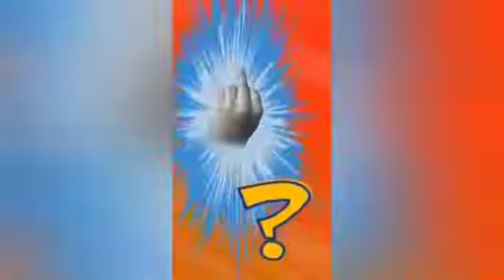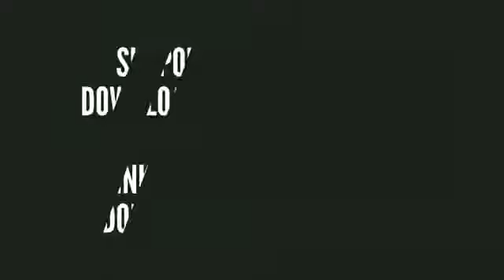ROBERT B WEIDE COMPILATION PART 14 PINO (EveryTube)